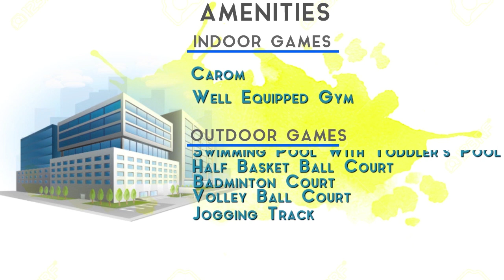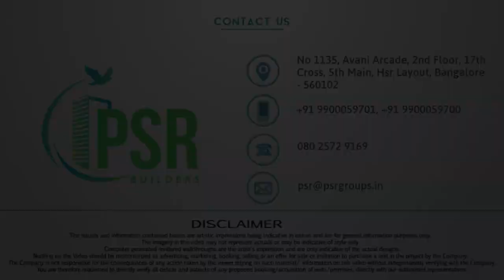PSR krish Kamal (Short Video)